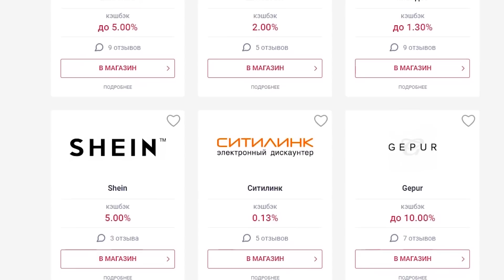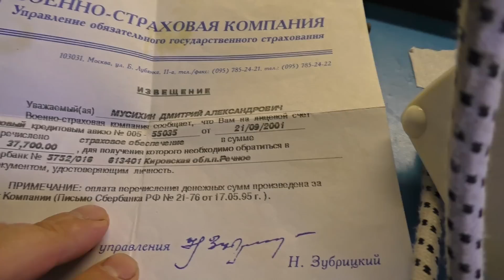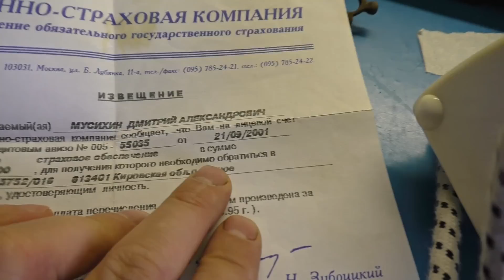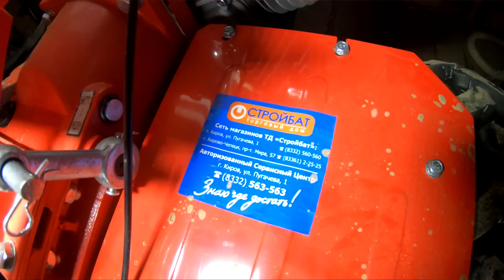МОТОБЛОК ЗИМОЙ.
Сегодня покажу как работает светодиодная лента, которую устанавливали в предыдущем ролике, так же покажу что стало с утюгом которому 20 лет. Заводим мотоблок в минусовую температуру.

Song: un feat. Passive Elephants - Built To Break (Instrumental Mix) [Concordia Recordings]